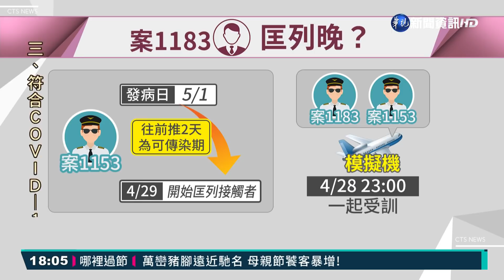諾富特遭爆防疫落漆 陳時中:加強訓練｜華視新聞 20210509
華航和諾富特飯店群聚，也讓不少民眾擔心台灣防疫是不是破功，而今(9)日雖然沒有再新增相關確診者，但是卻有一名自稱是諾富特飯店的員工向平面媒體爆料，說諾富特飯店的送餐人員只穿雨衣就送餐，而且飯店還曾經來不及消毒房間，就接待下一組旅客，質疑這樣會成為防疫漏洞。中央流行疫情指揮中心指揮官陳時中說，這些內部問題的確很難掌握，但絕對會加強訓練，避免再發生。另外，指揮中心也研擬未來確診者的往前匡列接觸者的日期，要從兩天拉長成三天。